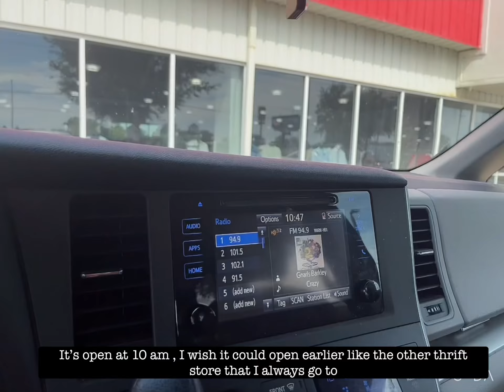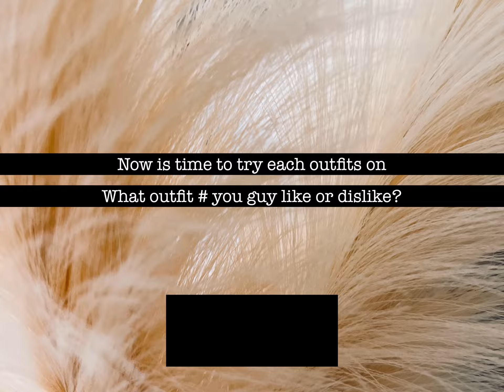Thrift try on haul {summer time} how I styled my thrift haul❤️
Sorry for the delay! My number 10 thrift haul! I’m so excited the new thrift store that I found near my house. I took my 3 years old son with me so I didn’t have the chance to record while shopping cause he want to watch a video on YouTube! But hopefully you guy like it! Please let me know which outfit you like the most and the least favorite?

Thank you for taking your time to watch my video!